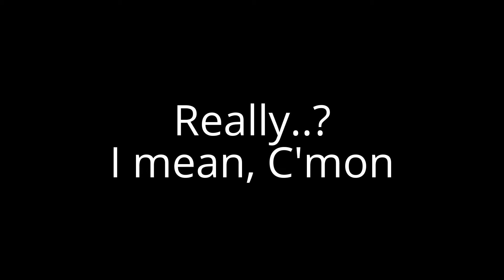LEAN QUICKIE - Fayetteville - Throw Ya HandBooks UP